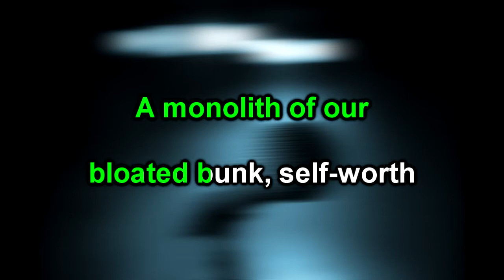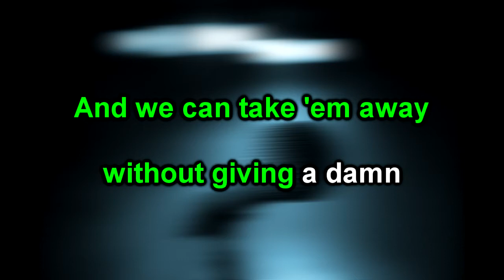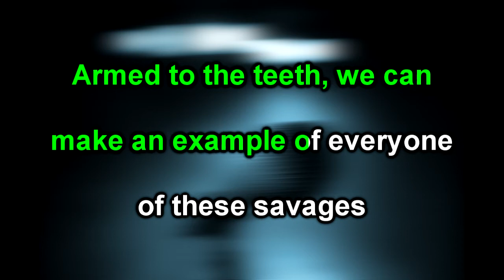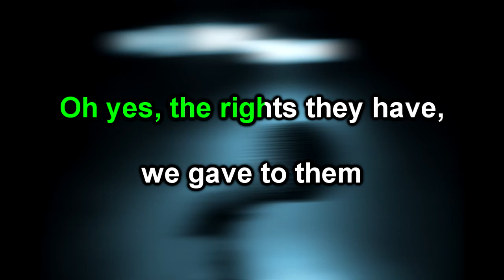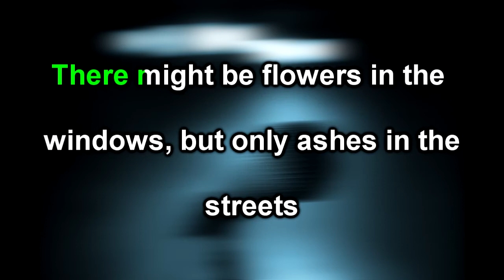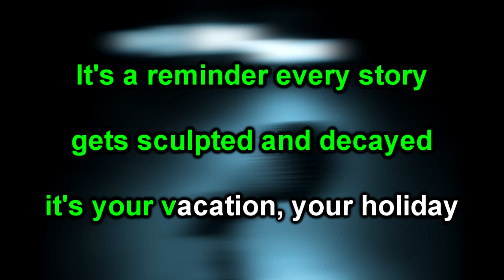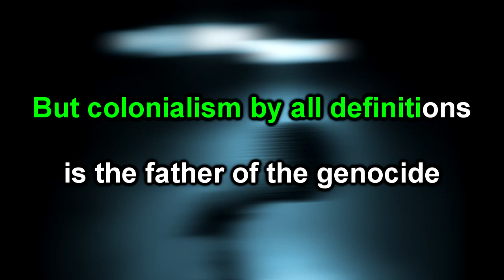Protest the Hero - Little Snakes Karaoke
Such a great song, had to make a karaoke vid for it